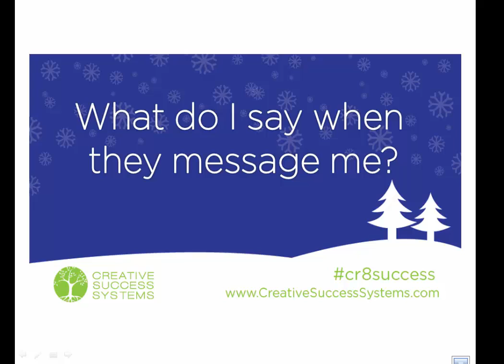Chinchshare 101- They contact you, how to close more deals